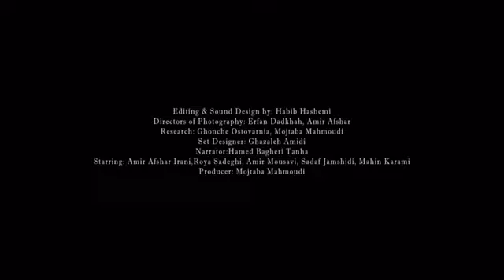Memories of a Balcony V01